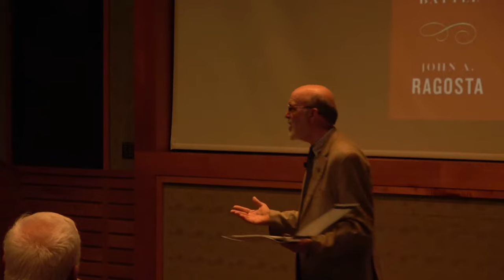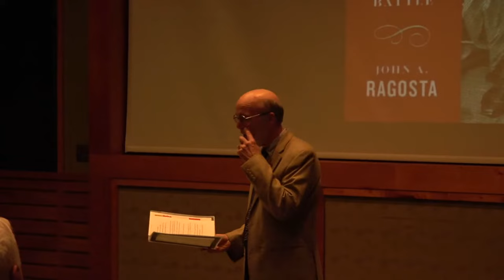For the People, For the Country - Book Talk with John Ragosta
*Please note: During the livestream, the broadcast was interrupted by internet issues. You can watch the FULL book talk

From one of the most eloquent public speakers of the American Revolutionary era to a leading antifederalist during the debates over Constitution's ratification, Patrick Henry came out of retirement in 1799 at the behest of President George Washington and re-emerged on the side of the Federalists.

Join us in person or online on Tuesday, November 7th at 4:30pm ET for a Book Event with historian Dr. John A. Ragosta as he discusses his new book "For the People, For the Country: Patrick Henry’s Final Political Battle." or watch live on Facebook and YouTube.

Due to technical difficulties, this video does not include the last five minutes of the program and the Q & A session. We apologize for the inconvenience.